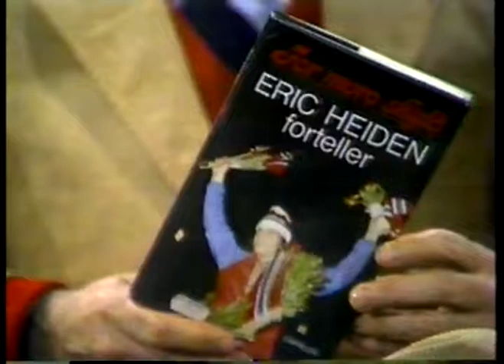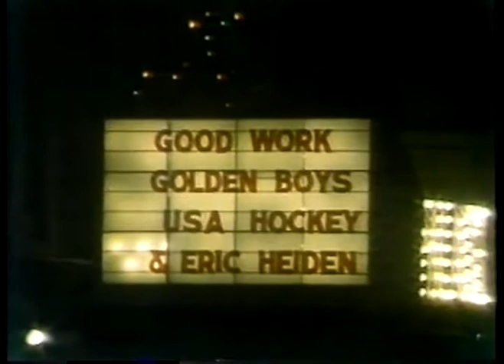Olympics - 1980 Lake Placid - Speed Skating - USA Eric Heiden imasportsphile.com